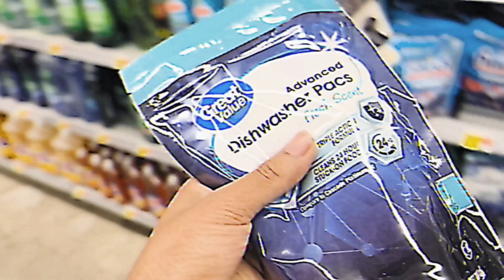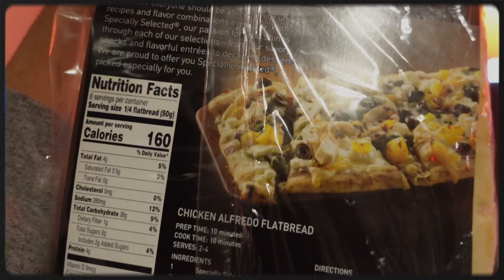Day In The Life: The $15 Chronicles [vlog]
I only got $15 to my name but atleast my bills paid.